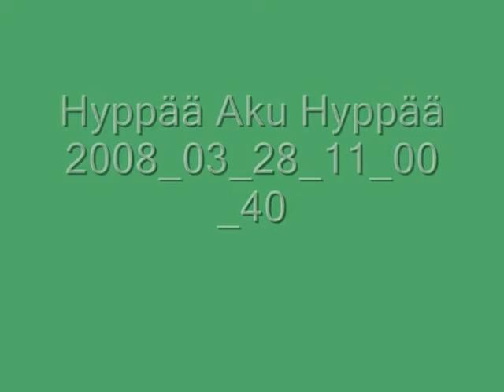Hyppää Aku Hyppää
mäkihyppy voi olla vaikeaakin=)